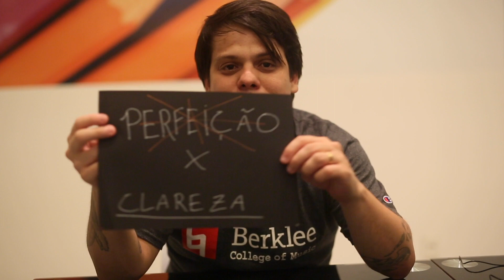PARA QUE SERVE A TÉCNICA ?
Primeiro video dessa nova fase!!!

Baterista ha 26 anos. Robertinho é um dos grandes nomes da nova geração estabelecidas no mercado. Com uma junção de técnica, emoção, carisma e versatilidade, alcançou um grande respeito no meio.
Além de acompanhar uma das lendas da MPB (Raimundo Fagner), também dedica uma grande parte do seu tempo investindo na educação de novos bateristas, através de sua master class "Express Yourself", workshops, palestras, e nas mídias sociais.